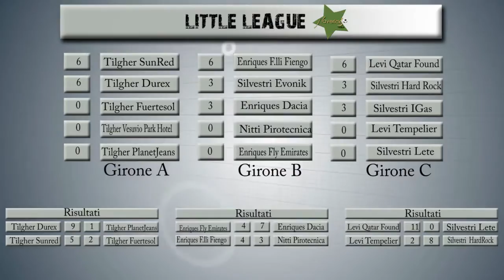Silvestri Hard Rock vs Levi Tempelier Ercolano